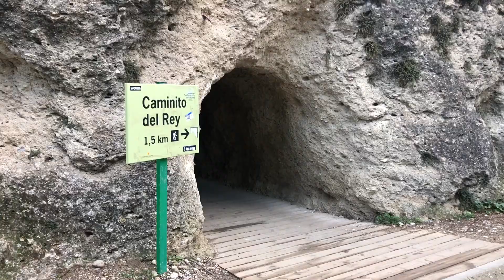Caminito del Rey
Are you curious about the famous Caminito del Rey near Malaga in Spain? In this short video I'll give you an impression of what used to be the most dangerous hike in Spain.

Nederlands:
English: